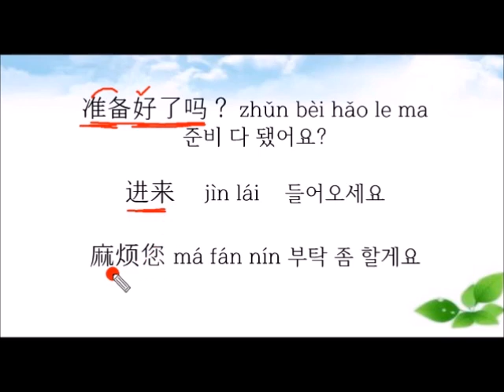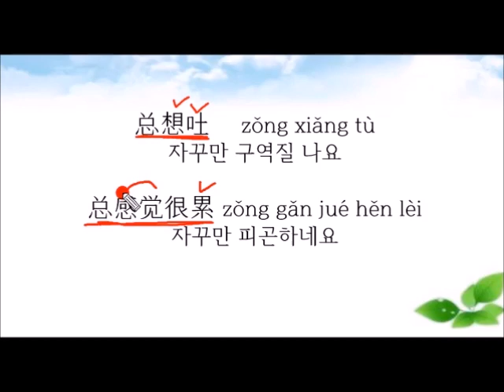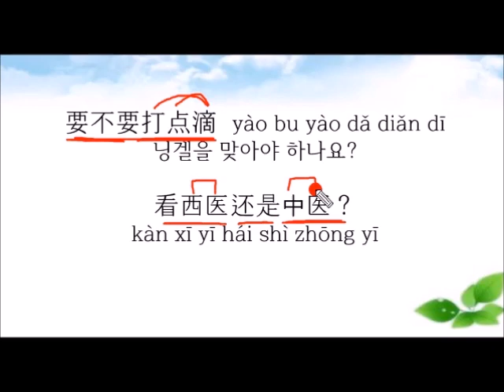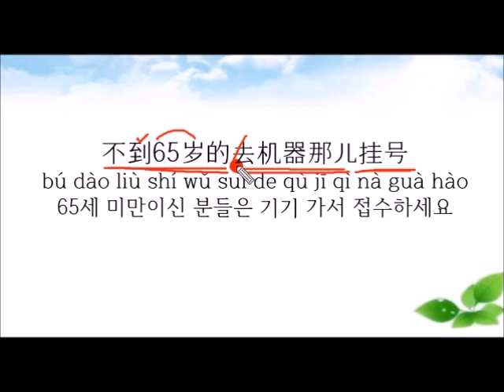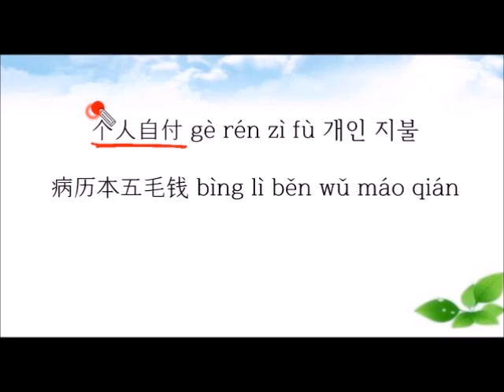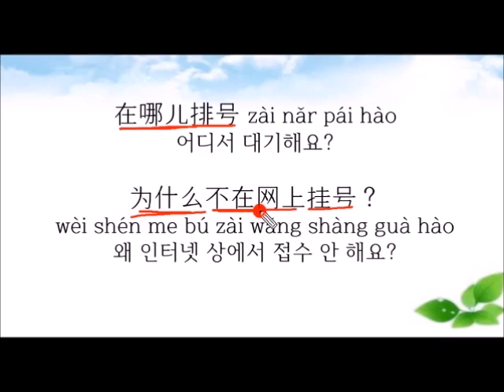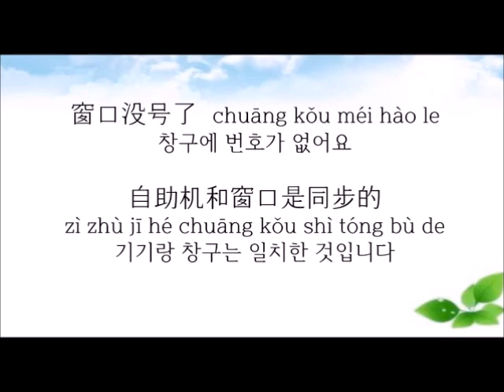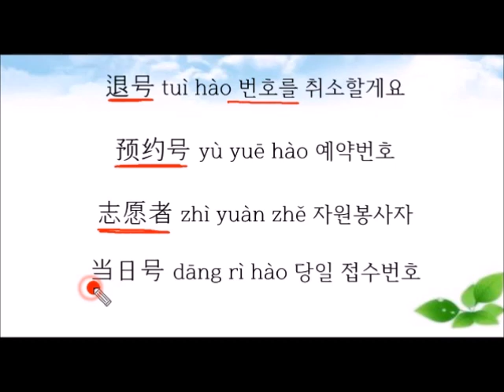병원 진찰 관련 중국어 200마디 # 医院口语 chinese in hospital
병원 용 중국어 몇 마디
大夫  dài fu  의사
护士  hù shi  간호사
拜托您了  bài tuō nín le 부탁 좀 할게요
干什么？  gàn shén me  뭐 하실려구?
疼死我了  téng sǐ wǒ le  아파죽겠다
你哭什么呀？ nǐ kū shén me ya  왜 울어?
你去哪儿？  nǐ qù nǎr   어디 가요?
我去**医院  wǒ qù  ** yī yuàn
병원 갑니다
你怎么才来？  nǐ zěn me cái lái
왜 이제야 오는거죠?
等你半天了  děng nǐ bàn tiān le
반나절이나 기다렸어요
怎么没人啊？  zěn me méi rén a
왜 사람이 없어요?
外科办公室  wài kē bàn gōng shì
외과 사무실
我去眯一会儿  wǒ qù mī yí huìr
좀 잘게요
护士长  hù shì zhǎng  수간호사
情况怎么样  qíng kuàng zěn me yàng
상태가 어때요?
患者已经脱离危险了
huàn zhe yǐ jīng tuō lí wēi xiǎn le
환자가 이미 위험단계를 벗어났어요
请你闭嘴  qǐng nǐ bì zuǐ  입 다물어주세요
要做手术吗？ yào zuò shǒu shù ma
수술해야 되나요?
我知道了  wǒ zhī dào le 알겠어요
准备好了吗？ zhǔn  bèi hǎo le ma
준비 다 됐어요?
进来  jìn lái 들어오세요
麻烦您  má fán nín  부탁 좀 할게요
给我配一下药  gěi wǒ pèi yí xià yào
약 좀 조제해주세요
现在好点了吗？  xiàn zài hǎo diǎnr le ma
좀 나아졌어요?
看过医生了吗？  kàn guò yī shēng le ma
진료 받았어요?
他需要住院  tā xū yào zhù yuàn 입원이 필요합니다
麻烦屏住呼吸  má fan píng zhù hū xī
잠깐 숨 좀 멈추세요.
怎么个疼法？  zěn me  ge téng fǎ
어디가 어떻게 아파요?
身体怎么样  shēn tǐ zěn me yàng
몸이 어때요?
哪儿不舒服  nǎr bù shū fu
어디가 불편해요?
我吃不下饭  wǒ chī bú xià fàn
입맛이 없어요
我头晕  wǒ tóu yūn  어지러워요
我恶心  wǒ ě xīn   속이 메스꺼워요. 구역질나요
我腰疼  wǒ yāo téng  허리가 아파요
总咳嗽  zǒng ké sòu  자꾸만 기침해요
我没有食欲  wǒ méi yǒu shí yù  식욕이 없어요
胃胀得很  wèi zhàng de hěn
위가
感觉身子特别沉
gǎn jué shēn zi tè bié chén
몸이 뻐근하고 무거워요
总想吐  zǒng xiǎng tù 자꾸만 구역질 나요
总感觉很累  zǒng gǎn jué hěn lèi
자꾸만 피곤하네요
肚子疼  dù zi téng  배가 아파요
最近感觉浑身无力
zuì jìn gǎn jué hún shēn wú lì
몸이 피곤하고 힘이 없고 나른해요
我被蚊子叮了 wǒ bèi wén zi dīng le
모기한테 물렸어요
被开水烫了 bèi kāi shuǐ tàng le
뜨거운 물에 데였어요
耳朵进水了  ěr duo jìn shuǐ le
귀에 물이 들어갔어요
我想做体检  wǒ xiǎng zuò tǐ jiǎn
종합검사 좀 하고 싶어요
拍X光  pāi X guāng
엑스레이 좀 찍을게요
好像感冒了  hǎo xiàng gǎn mào le
감기 걸린 것 같아요
我有偏头疼  wǒ yǒu piān tóu téng
머리 한 쪽이 계속 아파요
总流鼻涕  zǒng liú bí ti
자꾸만 콧물이 나와요
有点发烧  yǒu diǎnr fā shāo
열이 좀 나요
嗓子疼  sǎng zi téng  목이 아파요
鼻子不通气  bí zi bù tōng qì
코에 숨이 통하지 않아요
我牙疼  wǒ yá téng  이가 아파요
嘴唇特干裂  zuǐ chún tè gān liè
입술이 계속 건조해요
最近总睡不着  zuì jìn zǒng shuì bù zháo
요즈음 계속 잠이 안 와요
总感觉特别冷  zǒng gǎn jué tè bié lěng
자꾸만 추워요
能留疤痕吗？  néng liú bā hén ma
흉터가 남을까요?
浑身特痒  hún shēn tè yǎng
온 몸이 간지러워요
可以电话预约吗？
kě yǐ diàn huà yù yuē  ma
전화로 예약할 수 있어요?
开点药吧  kāi diǎn yào ba
약 좀 처방해주세요
要不要打针  yào bu yào dǎ zhēn
주사를 맞아야 하나요?
要不要打点滴  yào bu yào dǎ diǎn dī
닝겔을 맞아야 하나요?
看西医还是中医？
kàn xī yī hái shì  zhōng yī

看内科还是外科？
kàn nèi kē hái shì  wài kē
내과를 볼 건가요? 아님 외과를 볼 건가요?
附近有医院吗？ fù jìn yǒu yī yuàn ma
부근에 병원이 있나요?
帮叫一下救护车
bāng jiào yí xià  jiù hù chē
구급차를 불러주세요
病了多长时间了？
bìng le  duō cháng  shí jiān le
아픈 지 얼마 됐어요?
什么过敏？shén me guò mǐn

什么症状？shén me zhèng zhuàng
무슨 증상이 있어요?
我好像感冒了  wǒ hǎo xiàng gǎn mào le
什么时候开始不舒服的？
shén me shí hou kāi shǐ bù shū fu de
언제부터 불편한 거에요?
我总打喷嚏 wǒ zǒng dǎ pēn ti
자꾸만 제치기를 해요.
我最近一直头疼
wǒ zuì jìn yì zhí tóu téng
자꾸만 머리 아파요
最近总感觉特别累
zuì jìn zǒng gǎn jué tè bié lèi
자꾸만 피곤해요
最近总是睡不着
zuì jìn zǒng shì shuì bù zháo

给你检查一下 gěi nǐ jiǎn chá yí xià
검사 좀 해드릴게요
签一下字  qiān yí xià zì
서명 좀 해주세요
准备手术  zhǔn bèi shǒu shù
수술을 준비하세요
咋回事  zǎ huí shì 어찌된 영문이세요?
门诊  mén zhěn 접수하세요
咨询  zī xún 상담 문의
窗口排队挂号
chuāng kǒu pái duì guà hào
창구에서 줄 서서 접수번호 받으세요
耳鼻喉科有大夫吗？
ěr bí hóu kē yǒu dài fu ma
이비인후과에서 의사가 있어요?
进去挂号吧， jìn qù guà hào ba
들어가서 접수번호 받으세요
我这儿不挂号  wǒ zhèr bú guà hào
여기서 접수 안 받아요
老年人在这儿挂号
 lǎo nián rén zài zhè guà hào
노인들은 여기서 접수해요
不到65岁的去机器那儿挂号
bú dào liù shí wǔ suì de qù jī qì nà guà hào
65세 미만이신 분들은 기기 가서 접수하세요
知名专家团队 zhī míng zhuān jiā tuán duì
전문가 팀
专病专症门诊
zhuān bìng zhuān zhèng mén zhěn

耳鼻咽喉头颈外科门诊
ěr bí yān hóu tóu jìng wài kē mén zhěn

儿科门诊  ér kē mén zhěn

妇科门诊  fù kē mén zhěn

放射科  fàng shè kē 방사선과
风湿免疫 变态 反应科门诊
fāng shī miǎn yì biàn tài fǎn yīng kē mén zhěn

骨科门诊  gǔ kē mén zhěn

功能神经外科门诊
gōng méng shén jīng wài kē mén zhěn
感染性疾病科门诊
gǎn rǎn xìng jí bìng kē mén zhěn
감염성 질병 접수
呼吸科门诊 hū xī kē mén zhěn
호흡 접수
核医门诊  hé yī mén zhěn
计划生育门诊  jì huà shēng yù mén zhěn
康复科按摩门诊
kāng fù kē àn mo mén zhěn
产科门诊 chǎn kē mén zhěn
介入放射科门诊
jiè rù fàng shè kē mén zhěn
口腔科门诊 kǒu qiāng kē mén zhěn
구강 접수
泌尿科门诊  mì niào kē mén zhěn
麻醉手术科 má zuì shǒu shù kē
마취 수술
内分泌科门诊  nèi fēn mì kē mén zhěn
내분비 접수
皮肤性病科门诊
 pí fu xìng bìng kē mén zhěn
피부 성병 접수
普通外科门诊 pǔ tōng wài kē mén zhěn
일반 외과 접수
神经内科门诊 shén jīng nèi kē mén zhěn
신경 내과 접수
神经外科门诊  shén jīng wài kē mén zhěn
신경외과 접수
肾科门诊  shèn kē mén zhěn
신장 접수
输血科门诊  shū xuě kē mén zhěn
수혈과 접수
疼痛科门诊  téng tòng kē mén zhěn

血管外科门诊  xuě guǎn wài kē mén zhěn
혈관계통과 접수
胸科门诊  xiōng kē mén zhěn
흉과 접수
消化科门诊  xiāo huà kē mén zhěn
소화과 접수
心内科门诊  xīn nèi kē mén zhěn

血液科门诊  xuě yè kē mén zhěn
혈액과 접수
心脏科门诊  xīn zàng kē mén zhěn
심장과 접수
眼科门诊  yǎn kē mén zhěn
안과 접수
药学门诊  yào xué mén zhěn
약과 접수
营养科  yíng yǎng kē
영양과
中药  zhōng yào 중의학
中医科门诊  zhōng yī kē mén zhěn
중의과 접수
个人自付  gè rén zì fù 개인 지불
病历本五毛钱  bìng lì běn wǔ máo qián

检查费  jiǎn chá fèi 검사비
治疗费  zhì liáo fèi  치료비
查看详情  chá kàn xiáng qíng
내부사항 점검

先交费后看病 xiān jiāo fèi hòu kàn bìng
먼저 비용을 내고 그리고나서 병을 본다
请选择支付方式
qǐng xuǎn zé zhī fù fāng shì
지불방식을 선택하세요
不支持信用卡支付
bù zhī fù